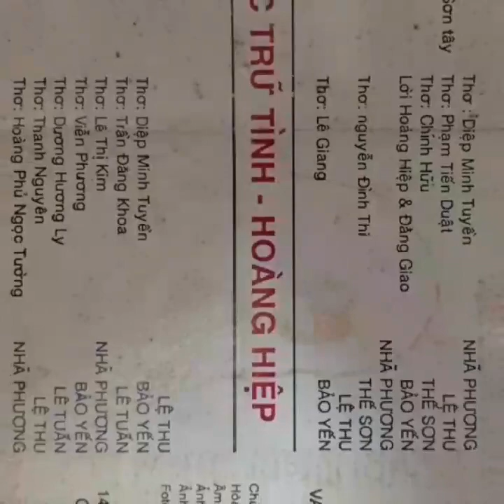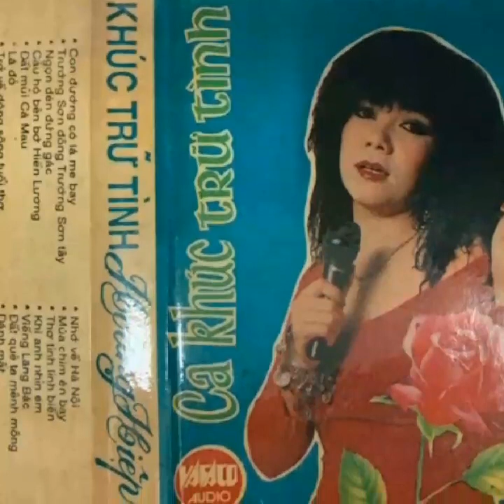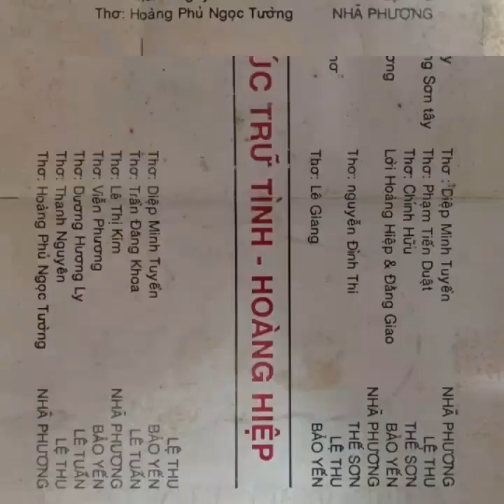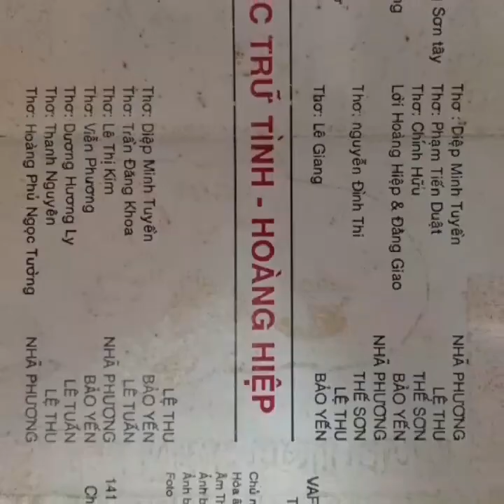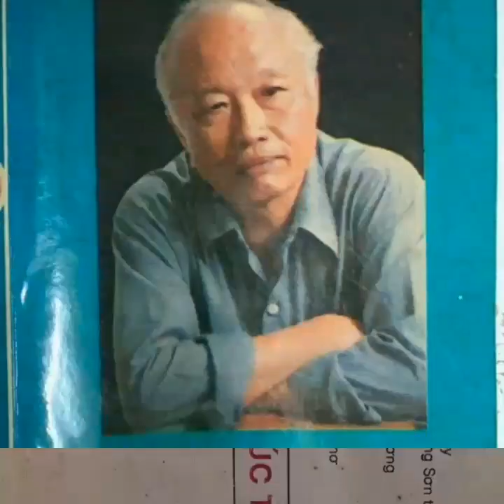Mùa Chim Én Bay _ Thơ Trần Đăng Khoa _ Nhạc Hoàng Hiệp ☆ Cs Bảo Yến ☆ VND11/6/2019